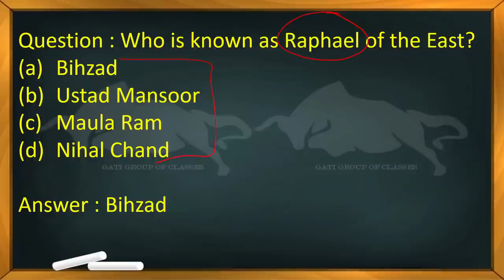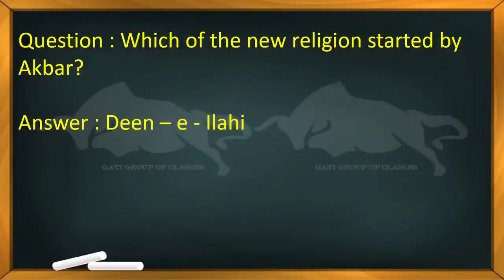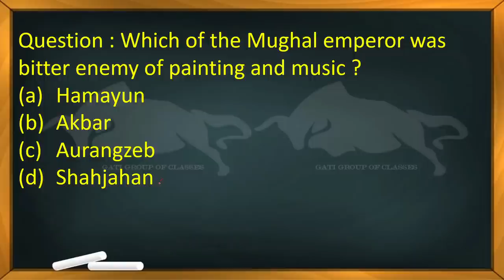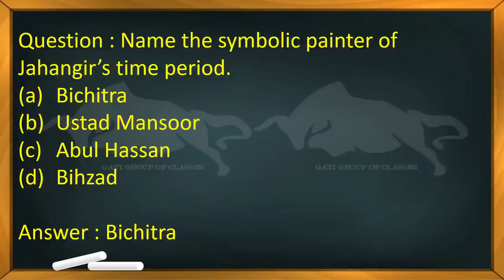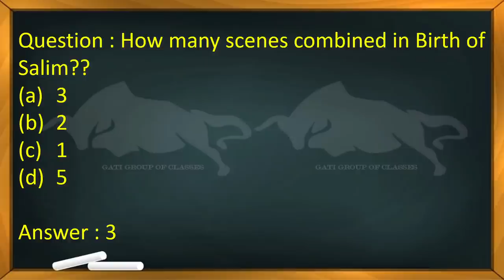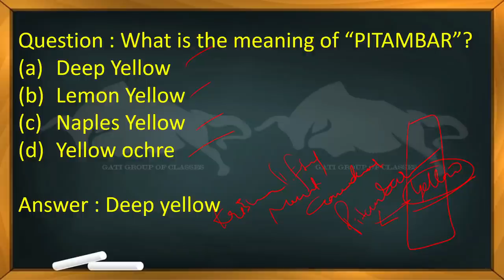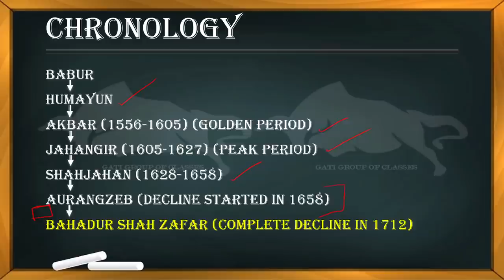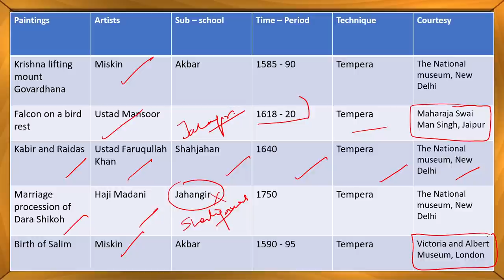MCQs Mughal School of Art | CBSE | CLASS 12 | PAINTING | FINE ARTS | FINE ARTS BY HARDEEP SINGH